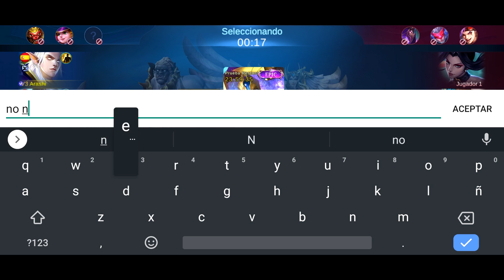ESTES TANQUE HARA A TU EQUIPO INMORTAL AQUI TODO LO QUE NECESITAS SABER MOBILE LEGENDS ESPAÑOL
░D░O░N░A░C░I░O░N░E░S░:░